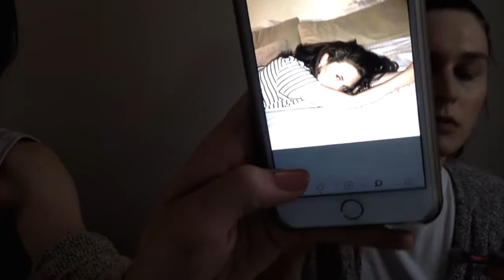The Glam: Twinning feat. Anna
Hieeeeeeeeeeeeee for todays video I duplicated Anna's makeup. Products I used are listed down below.

Base:
- Josie Maran Vibrancy, RG5
- Paulas Choice blush
- Paulas choice taupe eyeshadow

Brows:
- Shu Uemura Brow Sword, acorn
- Essence Make Me Brow, soft browny browns

Eyes:
- Paulas Choice bronze eyeshadow
- Guerlain Maxi Lash, black

Lips:
- Beauté Cosmetics Lip & Cheek Stain, fluoron
- Annabelle Lipliner, burgundy
- NYX Lipliner, natural
- Dior Lip Glow Pomade

Thenk yew for watching and I hope you're well xoxoxoxoxoxo

janeypoo